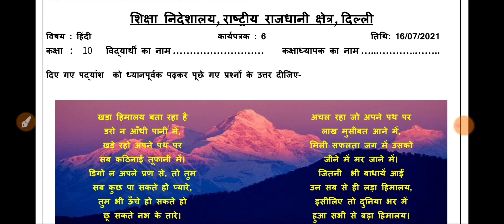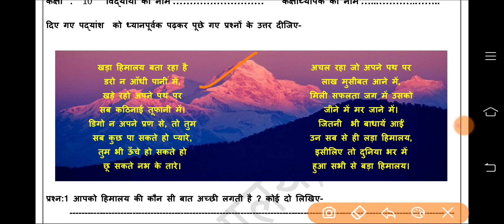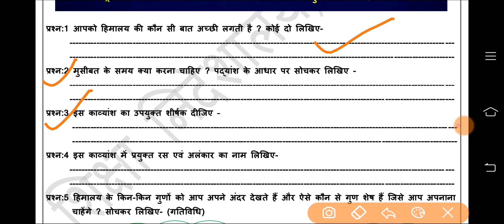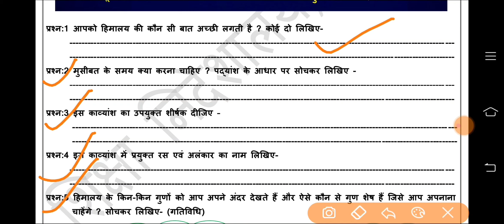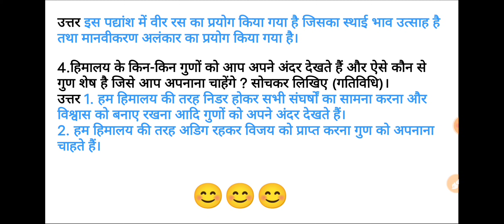Hindi Worksheet 6 Class 10 l Class 10 Worksheet 6 Hindi l 16 July 2021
1. Class 10 Hindi Worksheet 6
2. अपठित गद्यांश
3. Hindi Worksheet 6
4. DOE Worksheet 2021 Hindi class 10
5. Worksheet 6 Hindi solution